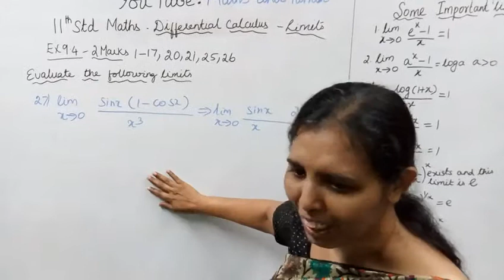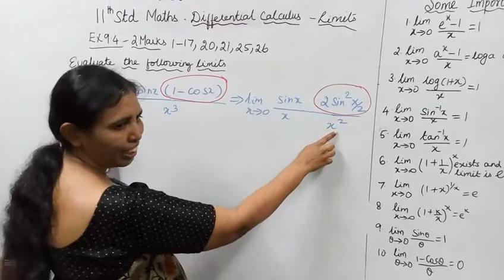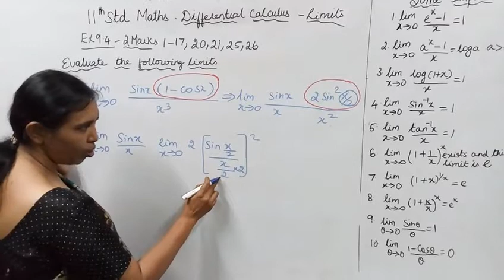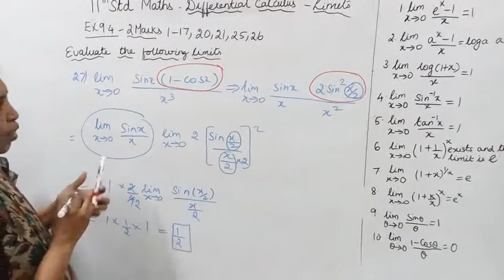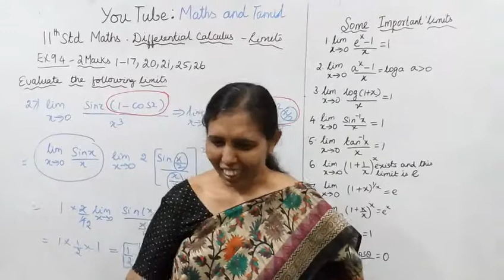T.N. 11th maths Exercise9.4 Sum-27 | lIMITS & CONTINUITY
Dear students,
This video tells about that Differential Calculus Limits.
This channel helps you to get 100 marks in maths..tn11thmathsex:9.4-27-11thlimitsex:9.4-27#mathsandtamil